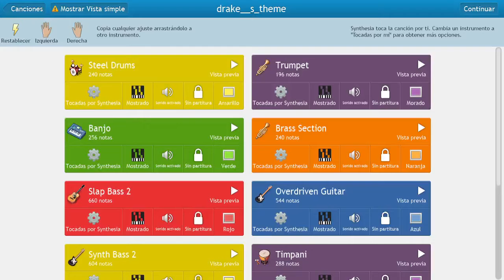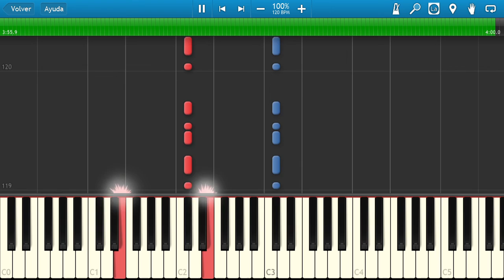Advance wars drake´s theme synthesia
I put the drake´s theme from advance wars on synthesia.
ask for songs in the comments.